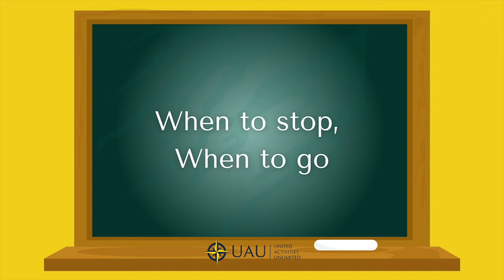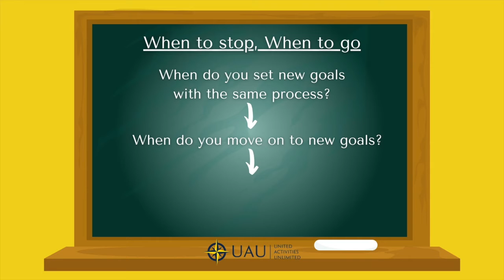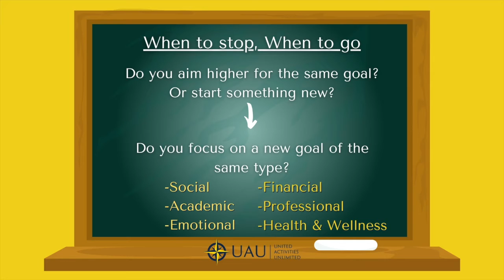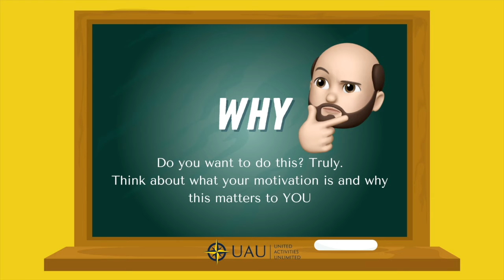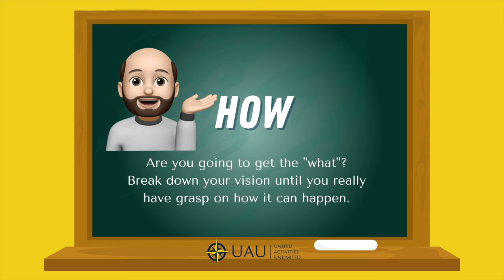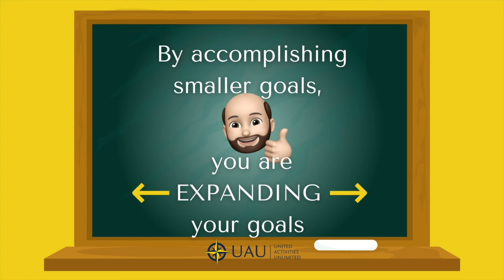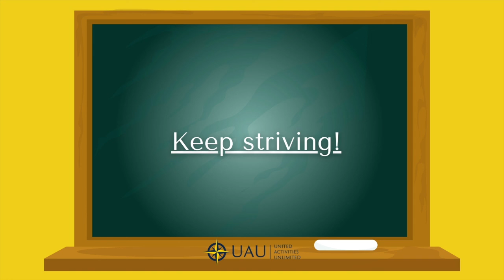Let's Talk: Goals Part 6, What's Next After We Achieve Our Goals?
Congratulations! You accomplished your goals! The question now is what's next?

This final video in our goals series we explore that very topic. If you completed your goals, do you focus on a similar goal right away? Do you find a new goal to accomplish? Is your goal ever really completed? All of this is what you should consider whenever you accomplish your goals, and we offer some final advice for you here.